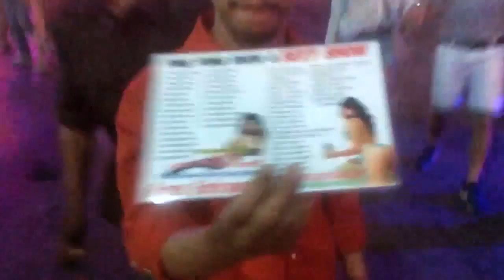MASTER CHUBB LEE WALKING DOWN BANGLA RD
68/1 Soi Bangla, Patong Beach, Kathu, Phuket 83150,